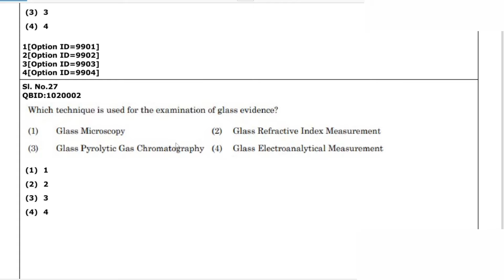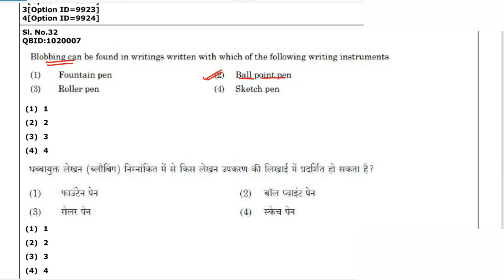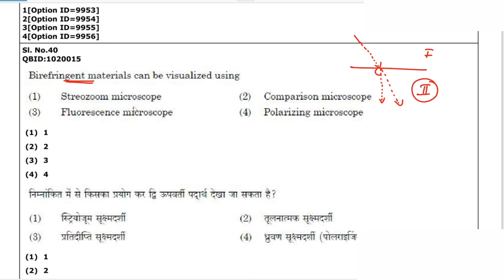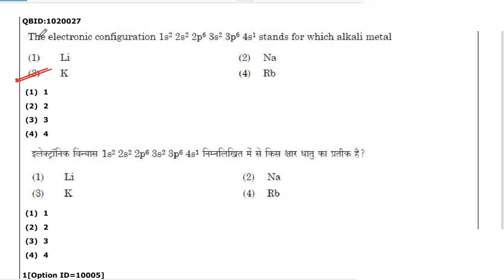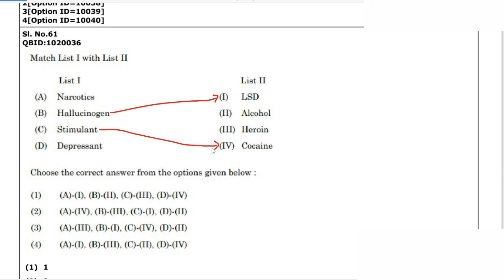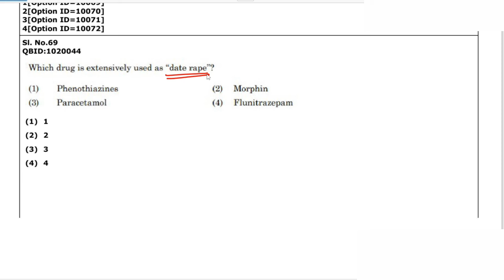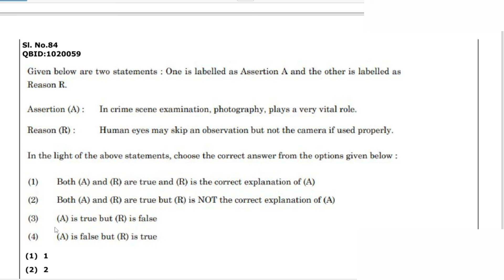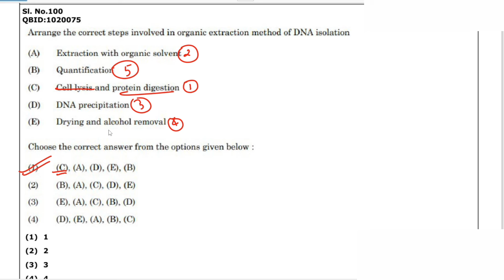CUET (PG) 2022 Solved Forensic Science Paper || One Shot video 75 Questions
⭐️UGC NET
⭐️NFSU-NFAT

Step 2 : Sign In with you mobile number in the app
Step3 : Go to Store option
Step 4 : Check out Amazing courses, and start your preparation.